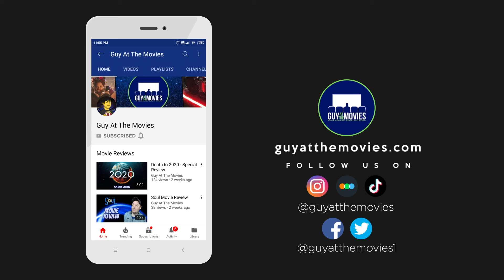Prey Teaser Reaction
The first teaser for Prey is here! The film hits Hulu on August 5th, 2022.

Hit the comments, but keep it classy!

Support The Guy At The Movies Podcast with Joe and Sean for just $2/month (LIMITED TIME) and receive exclusive opportunities to contribute to the pod, monthly Q&A hangouts, exclusive bonus episodes, and more!